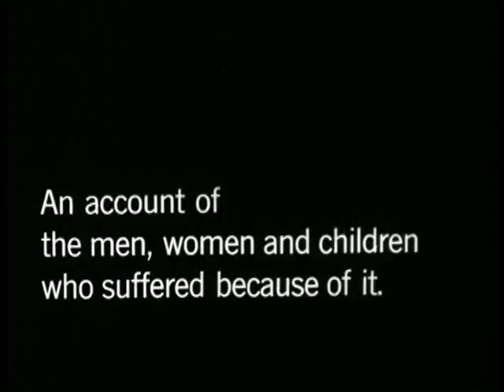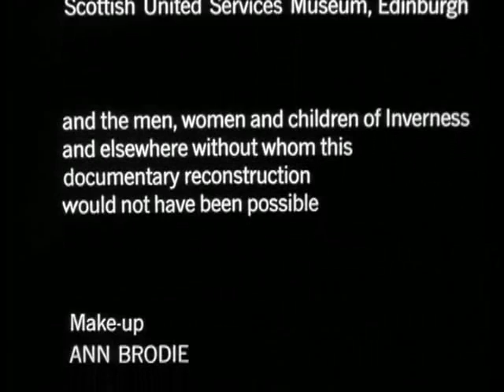CULLODEN Subtitulada en Español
Película sobre la rebelión escocesa de 1746, filmada como si se hubiera realizado un reportaje televisivo en la época.
Un fascinante experimento cinematográfico, dirigido por Peter Watkins